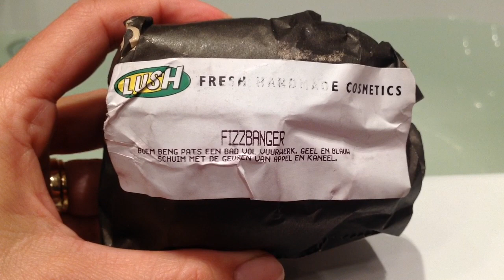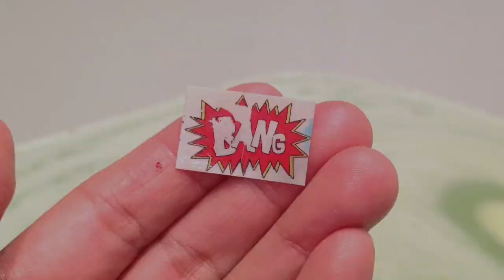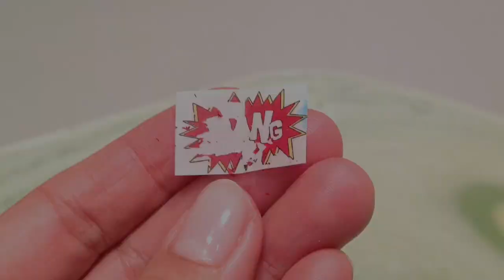LUSH Review/Demo Bath Bomb Fizzbanger (met kleine verrassing erin!)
In deze video proberen we de Fizzbanger Bath Bomb uit. De Bath Bombs worden met de hand gemaakt en daardoor is niet elke Bath Bomb hetzelfde. Door de tekst op de verpakking had ik meer "vuurwerk" verwacht. Ik heb net wat andere reviews gelezen en andere mensen hebben het over popping candy. Bij onze Bath Bomb was helaas wel weinig geluid. Dus misschien hebben we net pech gehad.

De geur was heerlijk! Het rook naar appel en kaneel en deed ook erg denken aan citroen. Je huid wordt lekker zacht in dit badwater. In deze Bath Bomb zit een kleine verrassing wat andere Bath Bombs van Lush -helaas- niet hebben.

Klik hier als je nog geen lid bent van ons kanaal. Het is gratis!